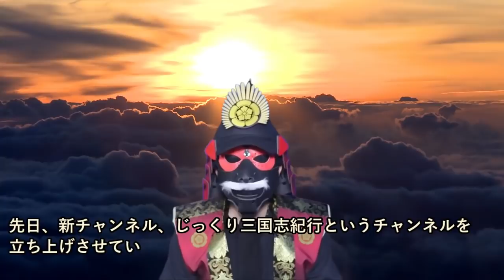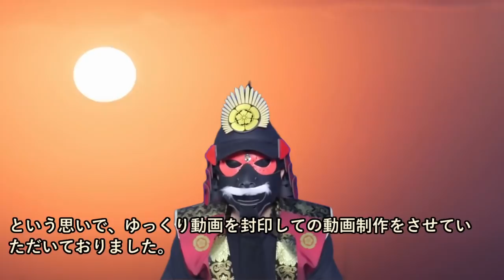本日は、皆様にお知らせがあります。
ゆっくり三国志紀行

新チャンネル『ゆっくり三国志紀行』を立ち上げさせていただきました！